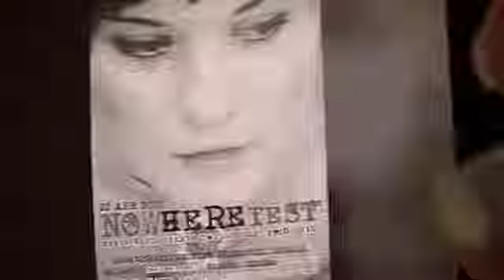nowherefest2010.mp4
NOWHERE FEST was organized by Sergey Klein in memory of Mariya Navrotskaya - beautiful singer and actress from Odessa, Ukraine, who died at the age of 29 in March 2010.